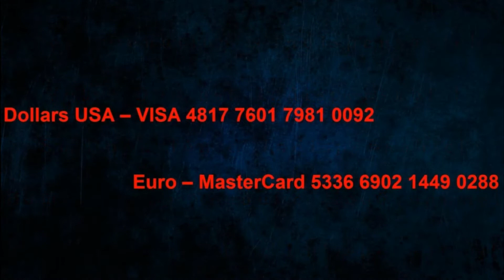Yury Markin - Prelude